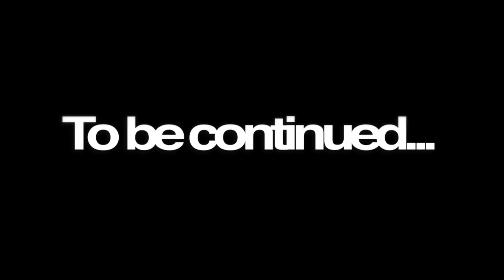TEASER WHITE SESSION à la Terrazza - jeudi 7 juillet 2011 !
LE FACTO c'est JEAN ROCH a Toulouse,la WHITE SESSION a Ernest wallon,
La soirée rose MOET&CHANDON au Café 80 ,Le carré VIP de l'Inox Festival.

Et parce que le FACTO n'est pas prêts de s'arrêter là!

R.D.V LE JEUDI 07 JUILLET @ LA TERRAZZA.

Après l énorme succès de la WHITE SESSION 2010 Le FACTO recrée l évènement dans l'un des plus beaux spots Toulousains spécialement revisité a cet effet!
LA TERRAZZA ouvrira ses portes à partir de 19h00,un cocktail dinatoire vous y sera servi gracieusement :))
parking gratuit,terrasse lounge!
START 19H00 jusqu'à l'aube.

.DJ'S. Céline2modiin. Meddysass (resident carnaval,warmup). Samy (grandzinc). DjSam (divino). Cmix (resident facto). Teddysmith (colors bar).

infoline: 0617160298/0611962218